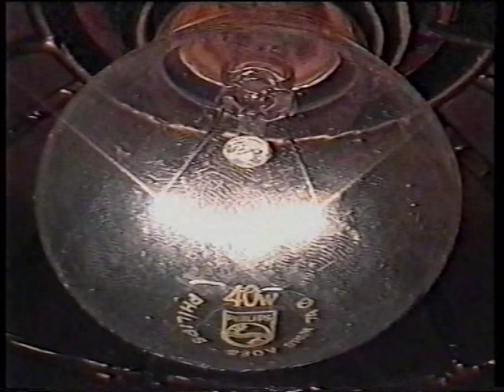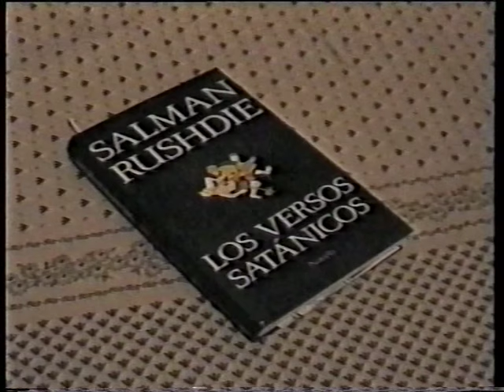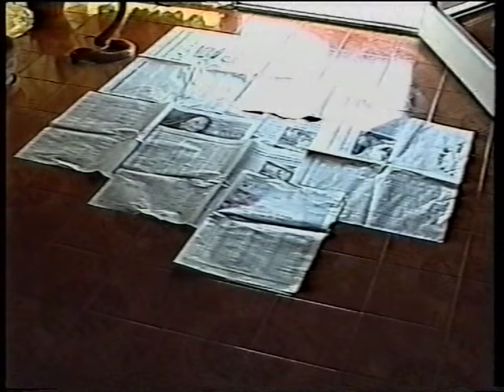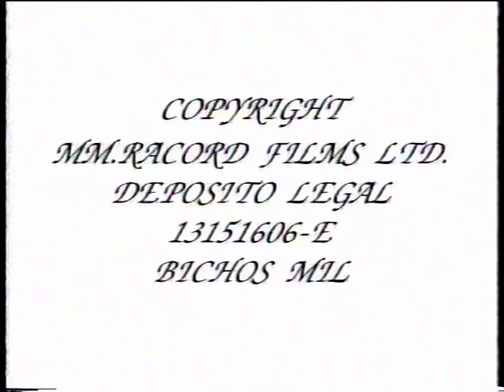"The Bernie´s Dad" (La Guarida Del Asesino) [2001]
NO CREADO PARA NIÑOS
Este video no es contenido para niños y Cumple con la ley COPPA de EEUU (siendo menores a partir de 13 años para abajo).
Thriller de Terror que a modo de Subgéneros
mezcla el cine documental de insectos con el
género de Terror con Serial killer y
el experimental de objetos.